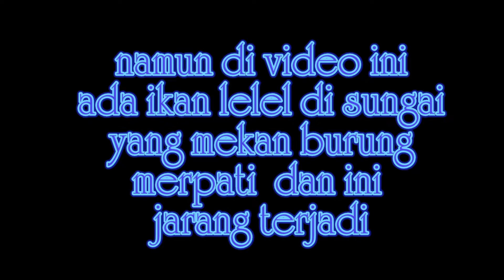Jarang Terjadi ! Ada Lele Makan Merpati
Baiasanya ! lele hanya makan sesuatu seperti belatung, ampas tahu, bekicot atau bahkan bangkai. Tapi di video ini, lele malah makan merati hingga ludes. Lele di video ini adalah lele yang hidup di kolam bebas dan buka lele ternak. Tentu saja hal ini membuat mansyarakat yang melihat video  ini begitu merasa aneh dan tidak biasanya.